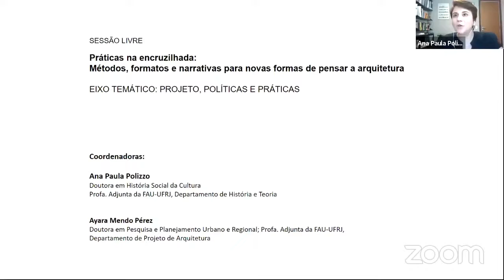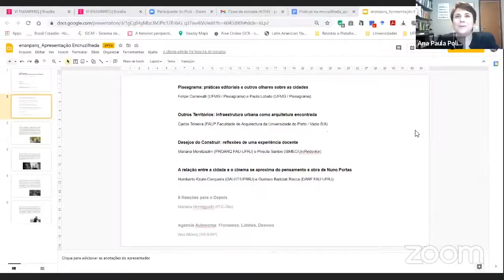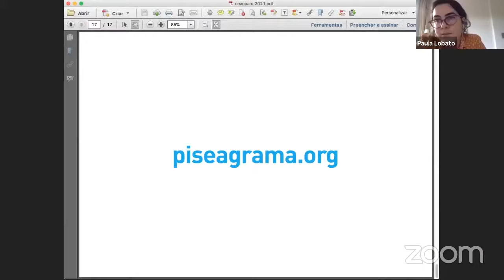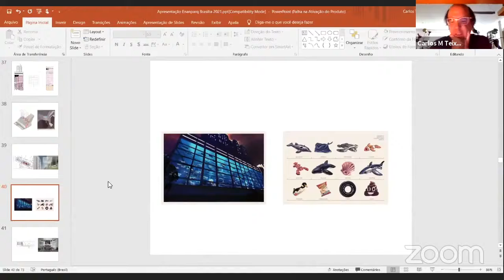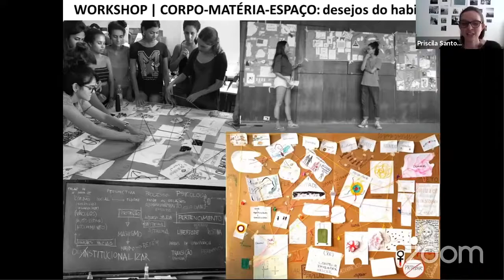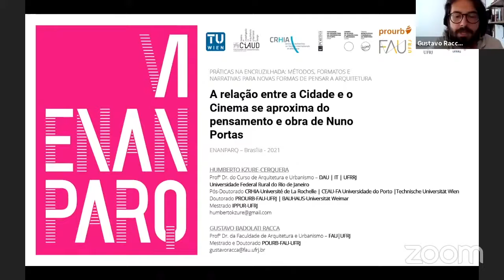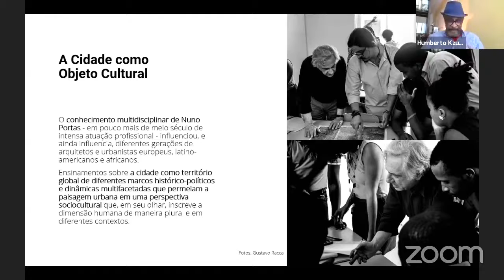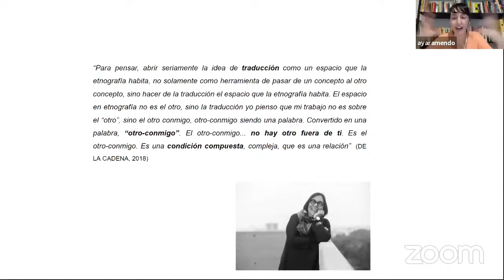VI ENANPARQ - SESSÃO LIVRE 57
SL 57 – PRÁTICAS NA ENCRUZILHADA: MÉTODOS, FORMATOS E NARRATIVAS PARA NOVAS FORMAS DE PENSAR A ARQUITETURA
8 Reações para o Depois
Mariana Meneguetti

A relação entre a cidade e o cinema se aproxima do pensamento e obra de Nuno Portas
Humberto Kzure-Cerquera; Gustavo Badolati Racca

Agência Autônoma: Fronteiras, Limites, Desvios
Ana Altberg

Desejos do Construir: reflexões de uma experiência docente
Mariana Moretzsohn; Priscila Santos

Outros Territórios: infraestrutura urbana como arquitetura encontrada
Carlos Teixeira

Piseagrama: práticas editoriais e outros olhares sobre as cidades
Felipe Carvenalli; Paula Lobato